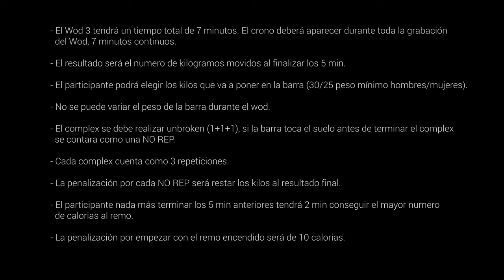WOD 3 - 2º INTERBOX CyL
WOD 2 - 2º Campeonato Interbox de CyL - 2016

Wod 3A
5min AMRAP
COMPLEX
1 Deadlift
1 Hang Power Clean
1 Shoulder to Overhead

Wod 3B
2min AMRAP
Calorias en remo

Video: Fernando M. - ZEROS MEDIA

Video grabado en CrossFit Burgos (Coaches Luciana y Juan)